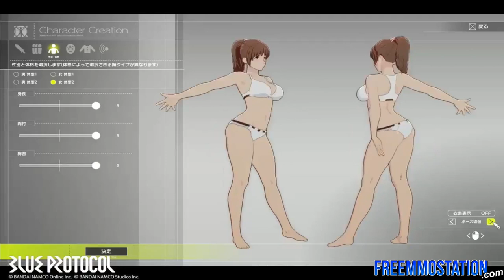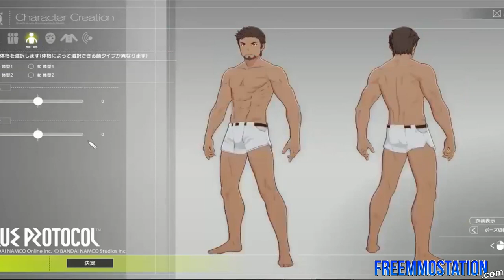Blue Protocol: Everything You Need to Know about Bandai Namco's Online Anime MMORPG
Bandai Namco's exciting anime MMORPG Blue Protocol just had its first closed alpha test and the consensus is that it has a lot of potential. While there is a lot that we don't know about Blue Protocol, we found some juicy details:

- Blue Protocol is an MMORPG
- Combat is action-based, Black Desert Online style
- The land is a semi-open world (various areas separated by short loadings)
- There is a day and night cycle with mobs during nighttime